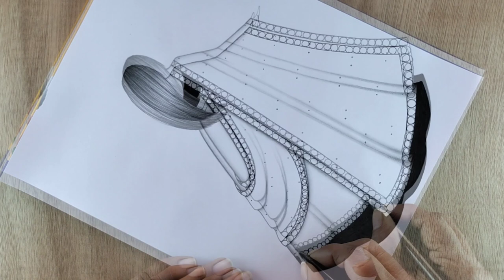Easy way to draw a girl with lehenga | Girl with beautiful lehenga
◾ Used Things

1:- Pencil Name - DOMS (Daddy's Princess) - X-TRa SUPER DARK
2:- BLACK PENCIL NAME - (FABER CASTELL) Black Matt 1111
3:- DRAWING BOOK NAME - (VIDHYARTHI NOTEBOOK)
4:- Blending Stump

Name :- Niru usha singh

_______________Music Credit🎧_______________

How to draw a fashion girl | Girl Drawing | Dress Design drawing model | Barbie drawing | Drawings
How to draw sri Mahalaxmi Devi drawing day 7
A Girl with Beautiful Dress || How to draw a Girl with Beautiful Traditional Dress || Girl Dress
How to Draw a girl beautiful girl Doing yoga Girl Drawing

drawing girl
girls drawing
drawing
girl drawing
barbie drawing
niru usha Singh arts
sketch
doll drawing
How to draw girls
sketch drawing
barbie doll drawing
shading drawing
sketches
swing drawing
drawing doll
drawing drawing
easy drawing for step by step
shading drawing
art girl
barbie girl drawing
beautiful girl art
draw
drawing drawing barbie
drawing easy girl
drawing of
drawing pencil
drawing sketch
drawing for girls
easy drawing girls
girl art
How to draw dress design
lehenga girl drawing
mandala girl drawing
mandala art girl dress
pencil sketch
backside pencil
barbie barbie drawing
barbie drawing barbie drawing
beautiful and easy drawings
beautiful drawing
beautiful girl drawing
black pencil drawing
cam styles
circle drawing girl
design girl
doll drawing doll drawing
doll drawing easy girl
doll drawings easy girl
doll drawings
doll sketch drawing
draw a beautiful drawing
draw a girl
draw a girl with beautiful dress
draw barbie
drawing a girl
drawing drawing drawing drawing drawing drawing
drawing drawing pencil
drawing easy
drawing for girls easy step by step
drawing for girl
drawing girl back side
drawing girls
drawing jaise banate hain
drawing of a girl with beautiful dress
drawing of barbie
drawing princess
drawing simple design
drawings
drawings beautiful